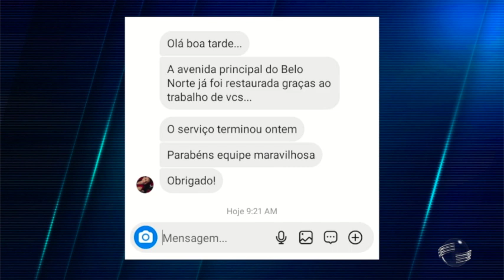Após matéria ser exibida, população agradece a TV Cidade Verde Picos por problema de rua resolvido